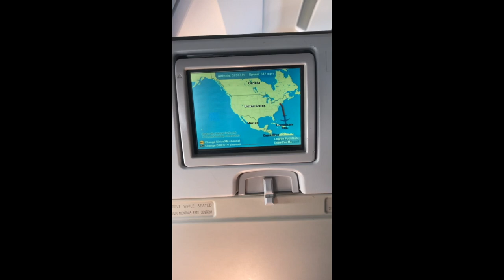Santo Domingo vlog #1 Surprising my family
Thank you guys for watching. It's been a year crazy year without my family it was time to surprise them!

Ha sido año muy dificil sin mi familia ya era hora de sorprenderlos!

SC: claudiappb28